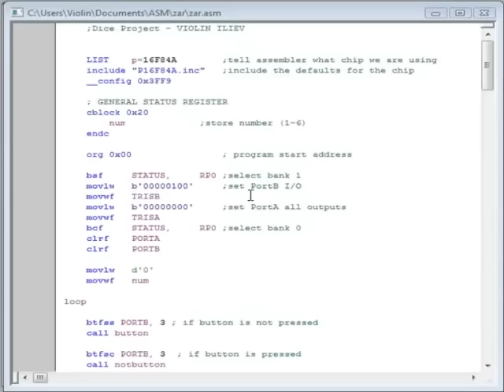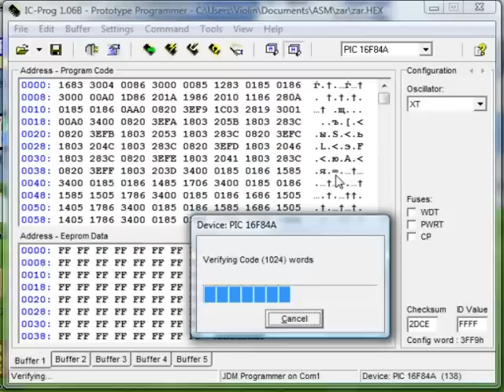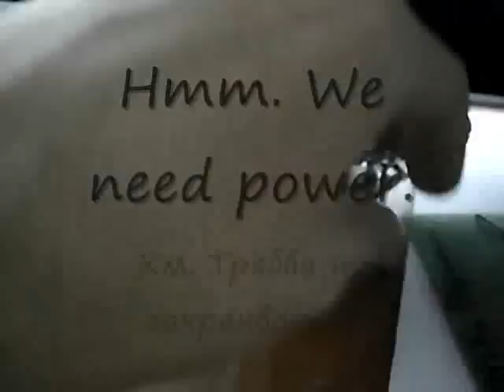PIC Project - DICE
This is my first PIC project - a electronic dice.